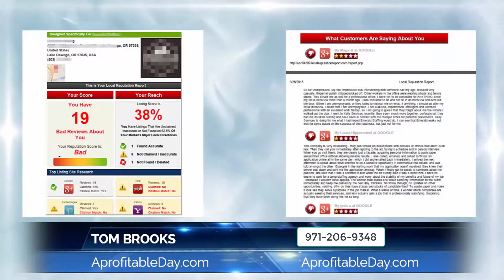Tom Brooks Of AprofitableDay.com: Brilliant Insights On How To Locate An Excellent Generic - NO...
Tom Brooks Of AprofitableDay.com Lake Oswego Oregon Covers the topic and gives Excellent Strategies On How To Obtain A Good Service In Lake Oswego Oregon

For additional information on this topic can contact Tom Brooks at:

AprofitableDay.com
15800 Boones Ferry Road A6
Lake Oswego Oregon 97035